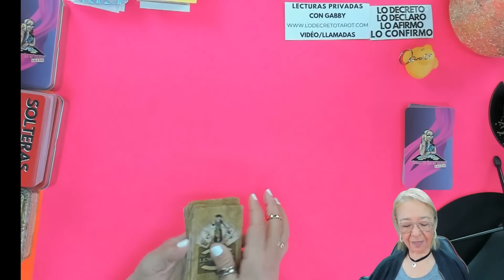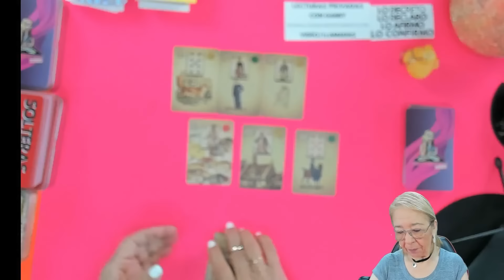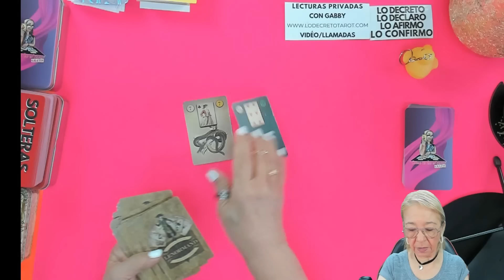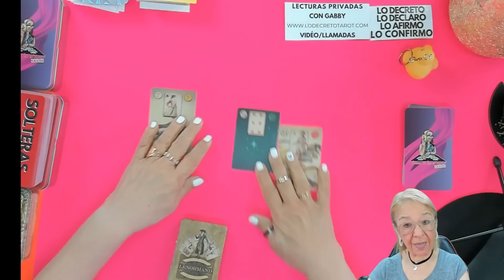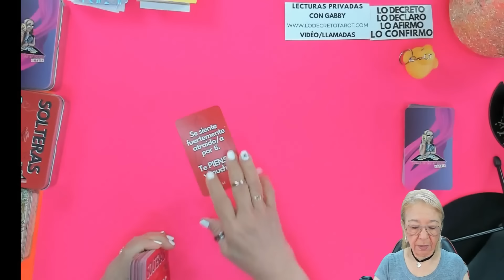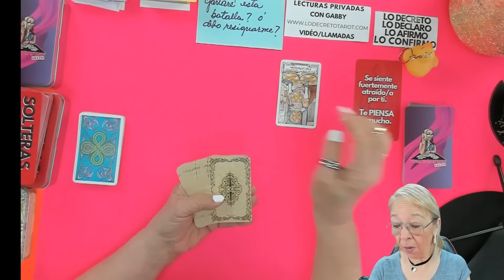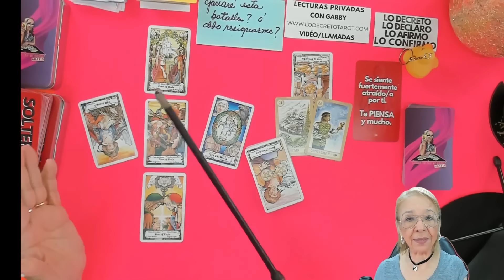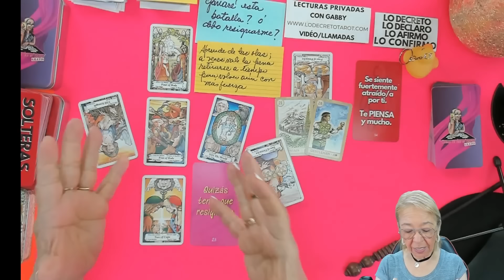ACUARIO AMOR! Ganaré esta batalla o tendré que resignarme?!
Ganaré esta batalla o tendré que resignarme?!